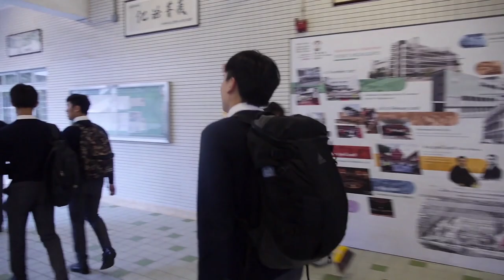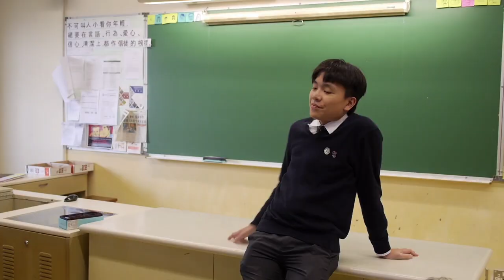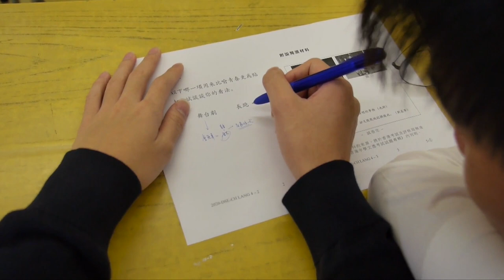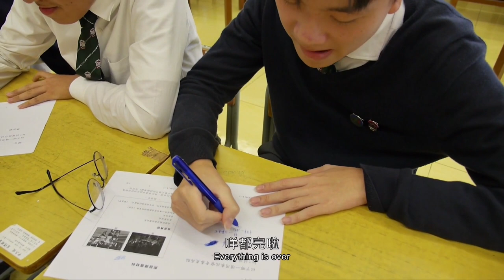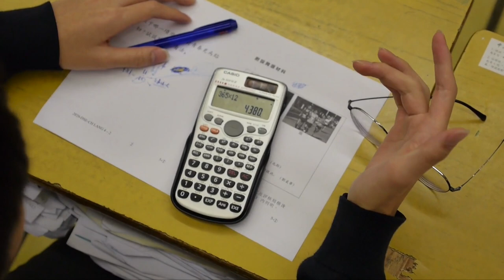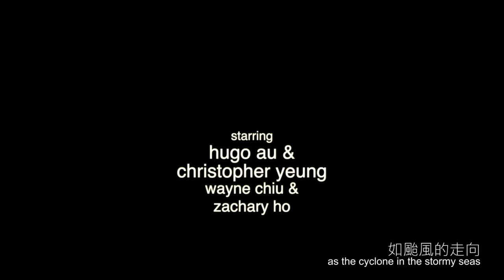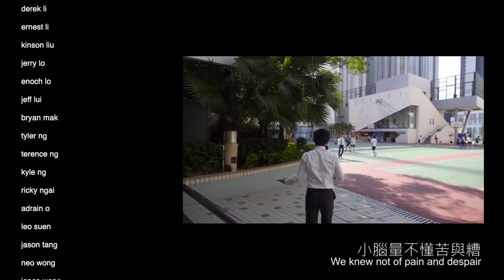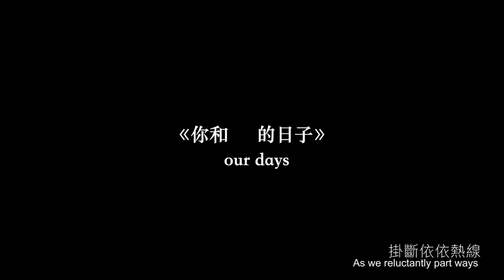英華書院 2019-2020 6E畢業班呈獻《你和你的日子 》"Your Days" FULL VERSION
“When you learn to cherish these moments, you'll graduate from the lesson of youth"
「當你明白到要珍惜這段飛速旅途  那麼你就從青春畢業了」
An EMPOWERED Production dedicated to the Class Of 2020, Ying Wa College
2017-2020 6E Proudly Presents: "Your Days"
二零二零六戊畢業班呈獻 · 《你和你的日子》
Directed, filmed and edited by TYLER NG
Starring HUGO AU and CHRISTOPHER YEUNG
Written by HUGO AU and CHRISTOPHER YEUNG
Cameramen TYLER NG and KEN LAI
Subtitles by KEN LAI and NEO WONG
《青春落幕》
Lyrics by KYLE NG
Voice of ADRAIN O (unedited)
Shot with Panasonic Lumix GH3
Edited with Final Cut Pro X
Dedicated to the Class Of 2020, 6E "EMPOWERED"